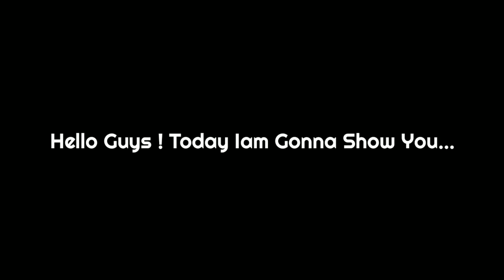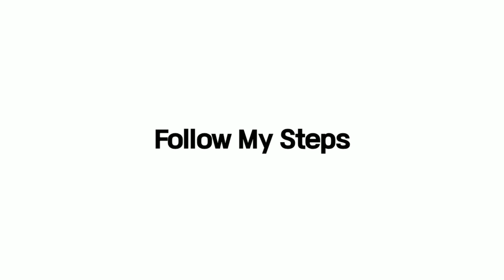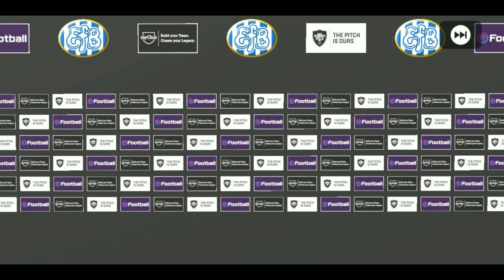SURE BLACK BALL TRICK IN SPANISH LEAGUE STARS BOXDRAW | PES 2020 MOBILE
Sure Black Ball Trick In Spanish League Stars Boxdraw

Most Effective Trick